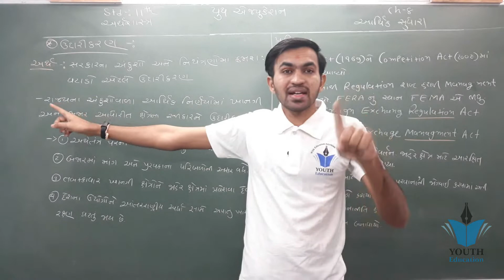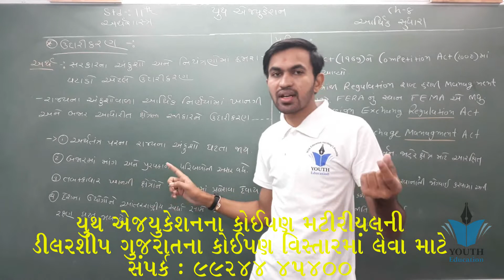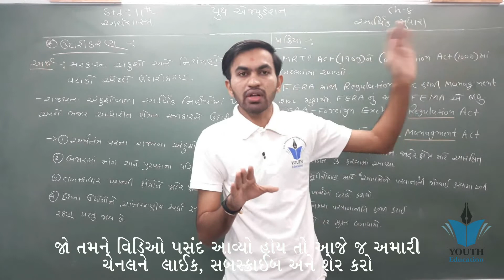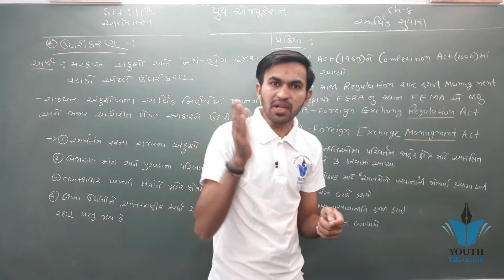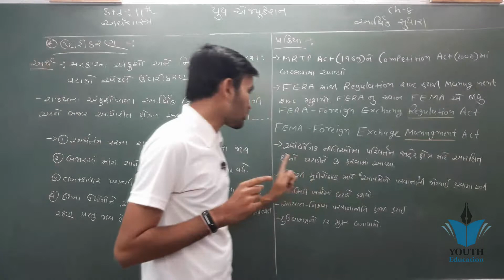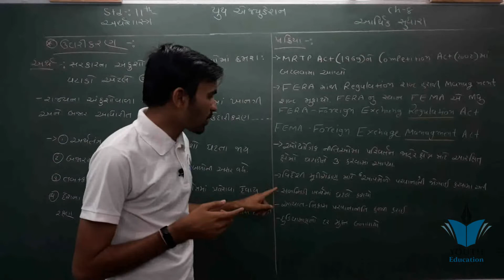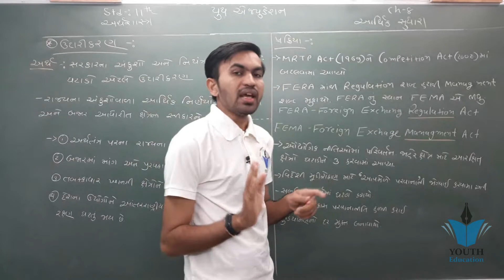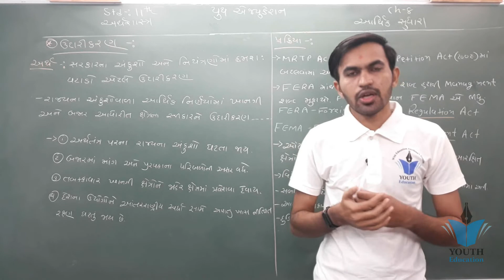Dhoran 11 Arthashashtra Aarthik Sudhara | Std 11 Economics Chapter 8 Part 2 | Gujarat Board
Chapter 8-(full) Parameters (indicators) of development ||class 11 economics|| 2020-21

Std 11 Eco || Std 11 Eco Ch 1 || STD 11 Economics Ch 1 ( અર્થશાસ્ત્ર : વિશેષ પ્રવેશ) Part - 1

STD-11 ACCOUNT CHAPTER-8 [JOURNAL PROPER] [DAY-1] - By, Tarun Makhija [Jai Ambe Classes]

Gseb 12 arthsastra(economics) bharatiy arthtandtrana nutan prashno std 12 commerce chapter 11 mcq

STD 11 ARTS COMMERCE | ECONOMICS | CH 08 આર્થિક સુધારાઓ | Video-01

12 Economic Chapter 8 Part 2

STD.11, ECONOMICS,CH-2,LEC.4(REV.) & LEC.5

Class 11 Economics Chapter 8 POVERTY in India full solved Exercise part 3 |new syllabus 2020

NCERT Class 11 Economics Chapter 8: Infrastructure (Examrace - Dr. Manishika) | English

Important Freedom Fighters | History For GPSC 2020/21 | Rekha Bohra

NCERT Economy: Lesson 17 (Class 11th Chapter 8 Part 1)

CLASS 11TH ECONOMICS CHAPTER -1 LECTURE-1

STD 11 ||ECO Ch 7 Part 1 || પ્રસ્તાવના.

Indian Economy | UPSC & SSC Exams | NCERT 11| Indian Economic Development | Chap 8 (Part 1) | OOkul

economics।std11।chapter8|qus2|udarikaranni|asaro|and|sudhara|ઉદારીકરણનીઅસરો।સુધારા|

fyjc Economics chapter 8 Poverty in India | fyjc new syllabus 2019

Class 11 FYJC commerce Economics Chapter 8 full solved exercise part 2

Micro Economics 11th and 12th : Cost(लागत),Part-1,Chapter-8

50+ Questions from Book Bird | SPIPA Entrance Exam 2020 | Book Bird Academy | Gandhinagar

STD - 11 ECONOMICS CHAPTER - 5 [COST OF PRODUCTION AND CONCEPTS OF REVENUE] [DAY - 2]

ARYAN INSTITUTE OF COMMERCE

STD.11 || ECONOMICS || CHAPTER 2 || LECTURE 4 || PARMAR MANOJ

STD.11,CH-2, ECONOMICS,LEC.3REV. & LEC.4

ખાનગીકરણ - 1991ના સુધારા પછીનું ભારતીય અર્થતંત્ર | Economy for GPSC 2020/21 | Rohina Shilu

Std 12 Economics Ch.5 ગરીબી (part5)

Std 11 arthshaastra ch 2

આર્થિક સર્વેક્ષણ(Economic Survey) ભારત સરકાર 2019-20 | Indian Economy

ECO.12 CH=5 L=5

std :12 eco ch :8 part:2

Micro Economics 11th and 12th : Cost(लागत),Part-2,Chapter-8

STD - 11 ECONOMICS CHAPTER - 6 [MARKET] [DAY - 1]

STD - 11 ECONOMICS CHAPTER - 6 [MARKET] [DAY - 2]

Day 08 I Indian Economic Development I Infrastructure Chapter 8 I Part 01 COMMERCEBABA IBOARDS 2020

STD - 11 ECONOMICS CHAPTER - 3 [DEMAND] [DAY - 1]

Std - 11Commerce Subject - Economics Chapter -8 Economic Reforms Part - 1

Live Class Std 11 ECONOMICS Chapter 8 || March 2019 Board Exam Tips

Class 11 Economics Ch 8 Arithmetic line graph or time series graph Part 1

std 11 ECONOMICS ch 8 part 1

STD.11.ENG.MED.CH-8.ECONOMICS REFORMS.FULL CH. BY NAIK KRUPESH G.[G.S.E.B.]

Class 11 : STATISTICS | Ch 8 - Part 1

Std - 11 Commerce Subject- Economics chapter 8 Economics Reforms part 3

Lec-19 | Chapter-8 |Economic reforms | ECONOMICS | Class 11 Eng Med

class 11 Economics all Chapter's full solved exercises new syllabusSTD - 11 ECONOMICSNCERT Class 11 Economics Chapter 2: Indian Economy 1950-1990 | English

11th Economy NCERTNCERT Class 11 Economics Chapter 7: Employment- Growth and Informalization | English

NCERT Class 11 Economics Chapter 4: Poverty | English | CBSE

NCERT Class 11 Economics Chapter 6: Rural Development | English |CBSE

Class 11 Commerce Statistics for Economics Chapter 8 - Index Number by Ritika Ma'am

Introduction to microeconomics | Economics | class 11 | chapter 1 | Part 3

CLASS 11TH ECONOMICS CHAPTER -1 LECTURE-2

Class 11 commerce Economics Chapter 8 full solved exercise part 1

Presentation of Data | Statistics | Chapter 5

Arithmetic mean | Revision | day 1 | economics | class - 11

NCERT Class 11 Economics Chapter 5: Human Capital Formation in India | English

Class 11 Economics | Statistics For Economics class 11 chapter 1 introduction

Introduction to statistics | part 2 | statistics | Class 11

Indian Economy | Infrastructure |

Mean, measure of center tendency, statistics,11th Class Economics :

Introduction - Class 11 Economics

Class 11 statistics - complete course for FREE11th std chapter 1 basic concepts in economics exercise |11th Std MAHARASHTRA BOARD economics chp 1

STD-11 O.C. CHAPTER-6 [FORMS OF BUSINESS ORGANIZATIONS - II

Concept of cost (PART 1) , difference between explicit cost and implicit cost, Short run cost

Class 11 microeconomics chapter 1 introduction|class 11 economics chapter 1 introduction 2019